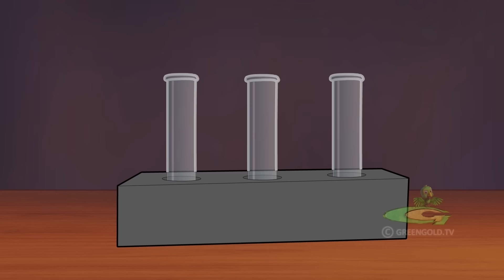Mighty Raju - Water Trouble for Cheeky | Cartoons For Kids | Robot Cartoons For Kids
Mighty Raju is a popular 2D animated series and the first spin-off of Chhota Bheem. The show centres around a 4-year-old character named Raju, who possesses superpowers. Mighty Raju is an intellectual property of Green Gold Animation and is set in a fictional city known as Aryanagar, with a science and technology fiction theme. This entertaining cartoon is aimed at young children, and it's one of the most popular kids' shows on POGO TV. Children enjoy watching science-technology-based funny cartoons with unique storylines, providing endless entertainment. The show follows Raju's crazy adventures with his best friends, Gopi and Julie, as they fight against the main villains, including Karati. Raju also has an intelligent dog, Mobi, and a cheeky robot who are always there to help him fight the villains. The other characters in the series include Dr. Swami, Raju's dad, a famous scientist, and Raju's mother, Sandhyaa, a homemaker.

Many Hindi Animated Stories and movies of Mighty Raju are the best cartoon movies with excellent animation in Hindi. The cartoon is perfect for kids and is packed with surprising plots and the best Hindi stories. Raju's team includes Gopi, Julie, Mobi, and Cheeky, who always support each other in every situation. This Hindi cartoon story shows unity, and innocence, and glorifies the country's heritage and culture. The content is mostly family videos where the superhero explores new places with his mother and father.